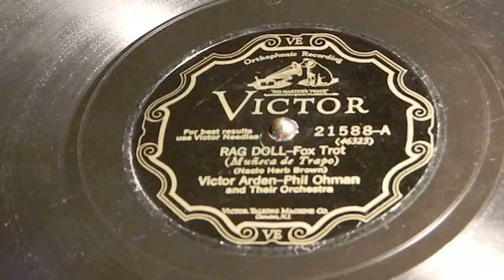Rag Doll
Fox Trot
Victor Arden
Phil Ohman
Victor 21588-A